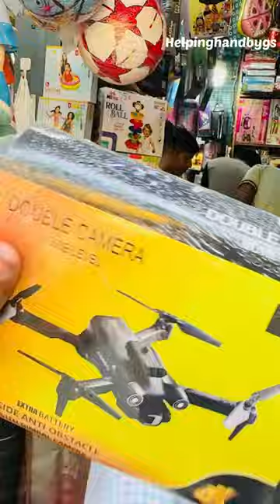Rc drone flying test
Camera drone
Hd camera drone
Wifi drone
Drone
Quadcopter
Rc
Remote Control
Control remote control
Flying toy
Toy
Toys
Flying car
Drone camera
Drone unboxing in hindi